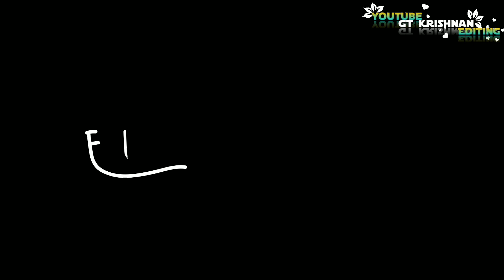💕Love song Lyrics 💕 Un kaiya pudichi thaan Song 💞 Whatsapp Status 💕 gt Krishnan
‌𝐊𝐞𝐞𝐩 𝐒𝐮𝐩𝐩𝐨𝐫𝐭𝐢𝐧𝐠 𝐟𝐫𝐢𝐞𝐧𝐝𝐬 𝐭𝐡𝐢𝐬 𝐜𝐡𝐚𝐧𝐧𝐞𝐥

꓄ꃅꍏꈤꀘ ꌩꂦꀎ ꌗꂦ ꎭꀎꉓꃅ ꎇꋪꀤꍟꈤꀸꌗ

                          *𝒴ℴ𝓊 ℒℴ𝓋ℯ 𝒶𝓃𝒹 𝓈𝓊𝓅𝓅ℴ𝓇𝓉